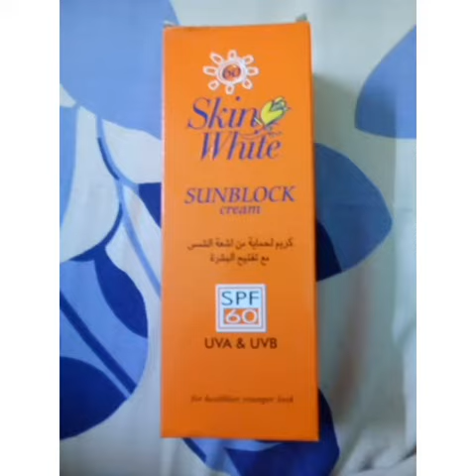Home remedy to remove wrinkles, wrinkles,home remedies for wrinkles,how to remove wrinkles,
First remedy
1 teaspoon aleovera gel
only one vitamin E capsule
mix them well and apply for 15 minutes
second remedy
1 teaspoon aleovera gel
1 teaspoon honey
mix them well
and apply for 15 minutes

1. Home remedy to remove wrinkles
2.How to get rid of wrinkles
3. Easy remedy to remove wrinkles